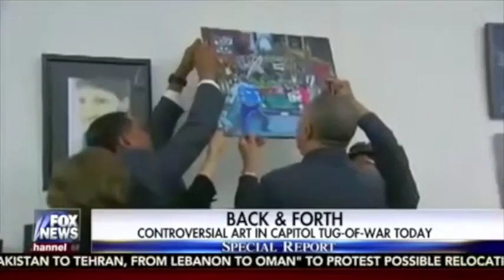Rep Lacy Clay rehangs police as pigs painting 6 times